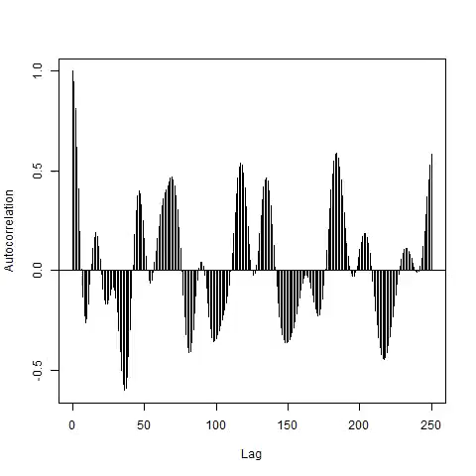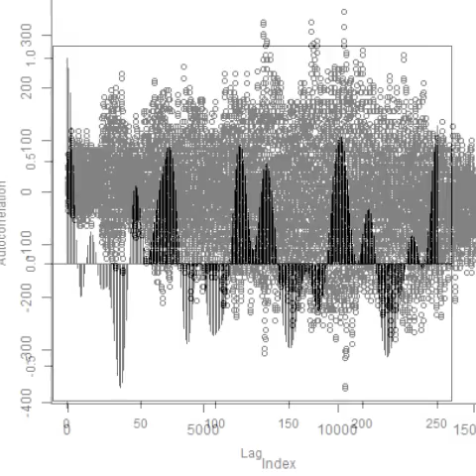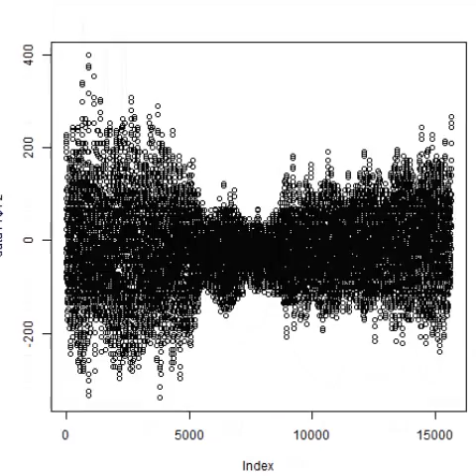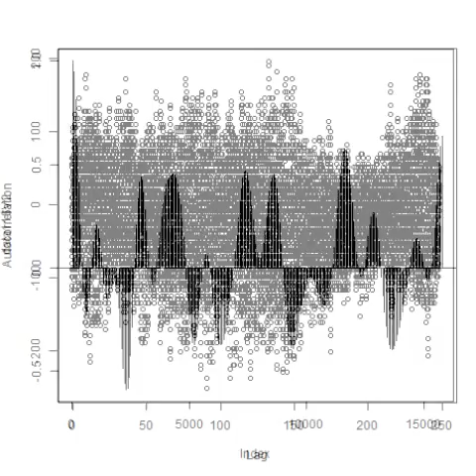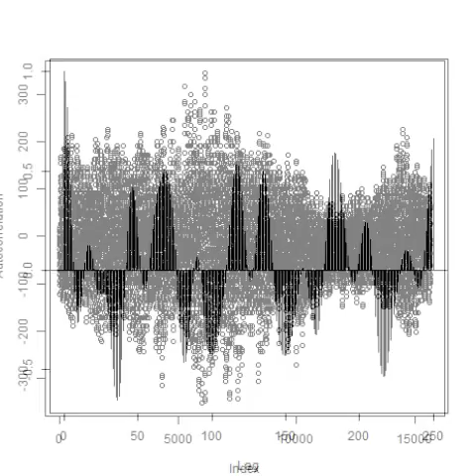統計処理（多変量自己回帰モデル 音圧データの解析）